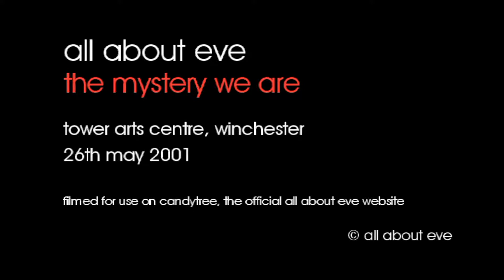All About Eve - The Mystery We Are - 26/05/2001 - Winchester Tower Arts Centre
The Mystery We Are filmed at the Tower Arts Centre, Winchester, 26th May 2001.

The full setlist for this show :
Scarlet
More Than The Blues
Forever
Freeze
Are You Lonely
The Mystery We Are
Wild Hearted Woman
You Bring Your Love To Me
Will I Start To Bleed
Martha's Harbour
Farewell Mr. Sorrow
Our Summer
Every Angel

Band line-up : Julianne Regan, Andy Cousin, Marty Willson-Piper.